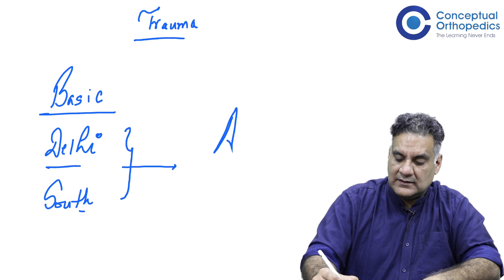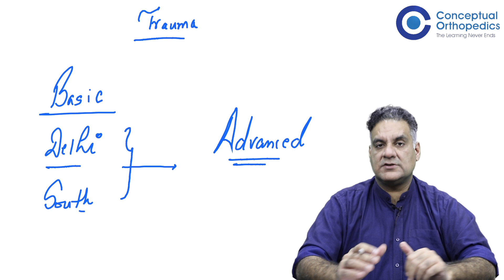Register For CO PG Course 2023 at Delhi | The Academic Feast | Conceptual Orthopedics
All CO Premium Subscribers are invited to Register for An Academic Feast coming up next year - CO PG Course at Delhi from 10th to 12th February 2023.

Interested Premium Subscribers are requested to fill up the Registration form in CO App.
Please note There are just 200 Seats and there is NO Registration Fees.
Just a Registration Form to be filled as confirmation.

So don't waste time. Book Your Seat At The Earliest.

Team Conceptual Orthopedics

Happy Learning!